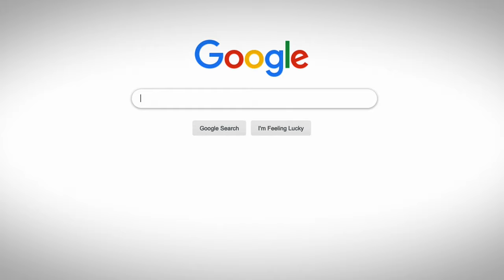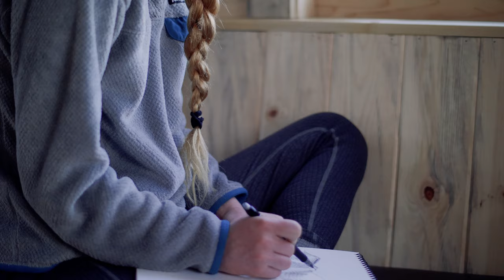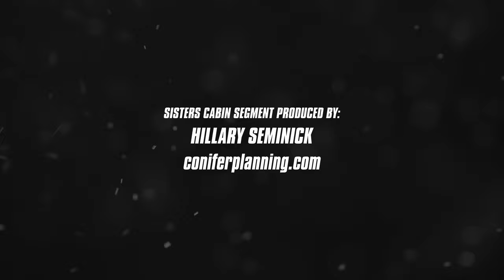Sisters of Skimo | Women's Skiing Documentary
Howard Head Sports Medicine presents, "Sisters of Skimo," the journey of Sierra Anderson and her fellow female competitors in ski mountaineering racing, as they vie to qualify to compete at "the Olympics of Skimo," the World Championships in Switzerland. Along the way, Sierra and her "sisters of skimo" will discover what it means when the competition lifestyle goes beyond just who stands on the podium, and becomes a journey about family and camaraderie in sport.

0:00 Intro
2:20 What is Skimo?
4:06 Alaska
8:17 Qualifiers
10:50 The Sisters Cabin
15:28 One Last Shot
17:37 Switzerland
18:37 Conclusion